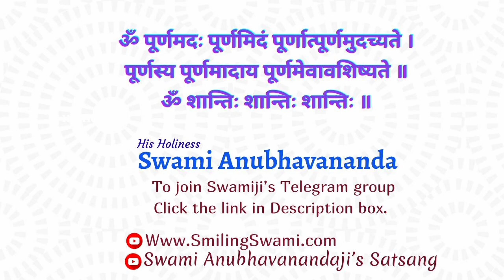बुद्धी क्या हैं? | Swami Anubhavananda